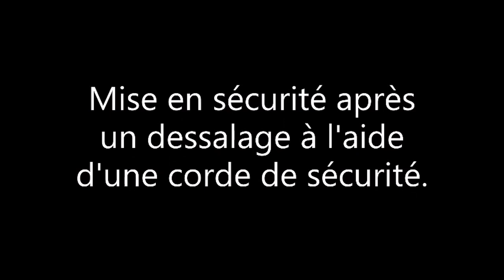Canoë-kayak : 16 Récupération avec corde de sécurité